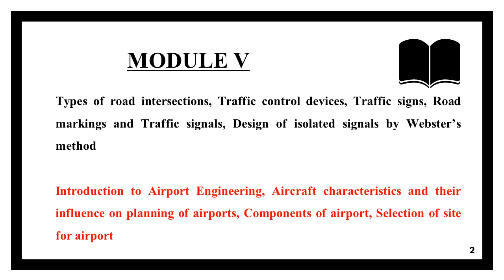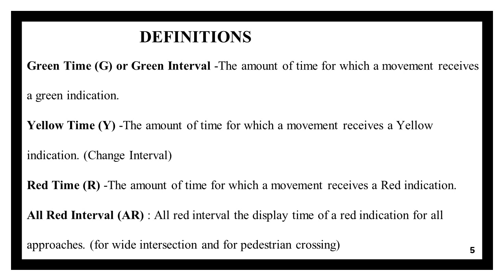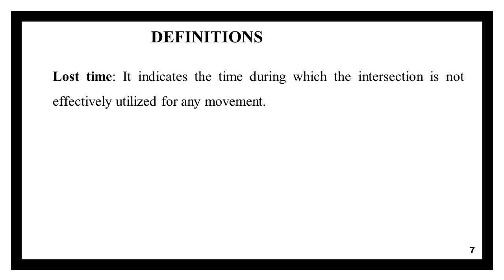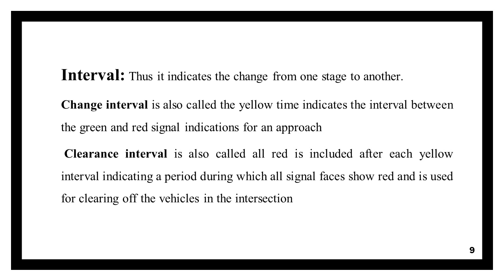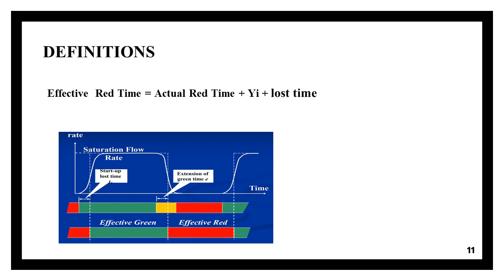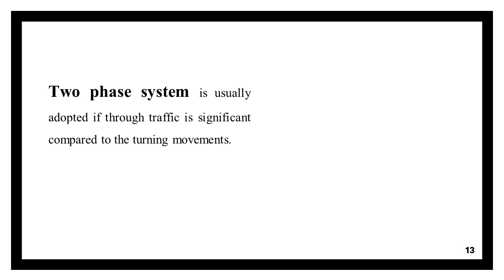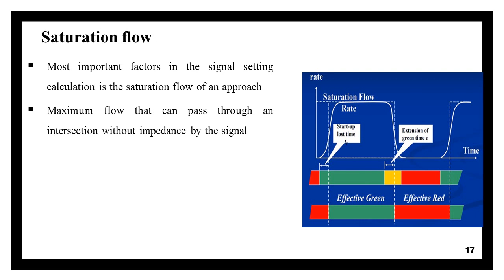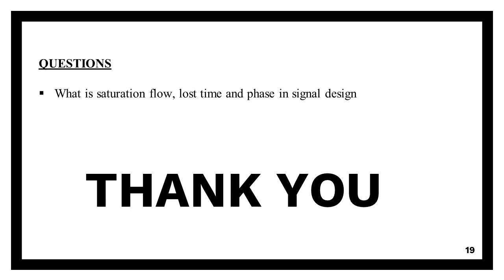Traffic signal design Terms and definitions